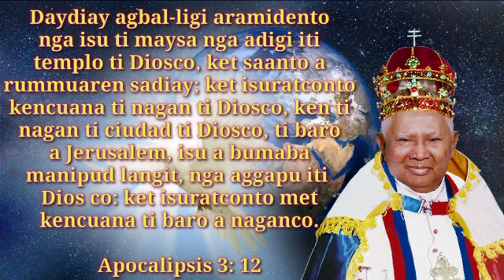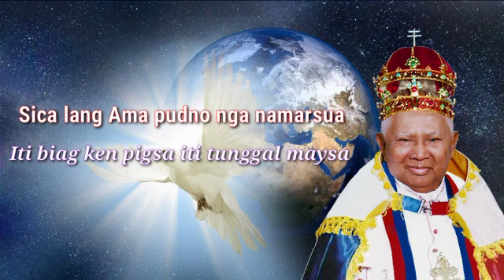Cdcc Spiritual Song | Title : Biag Ken Pigsa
Covered By: Pjane Pascual
Composed By: Romelia B. Padre